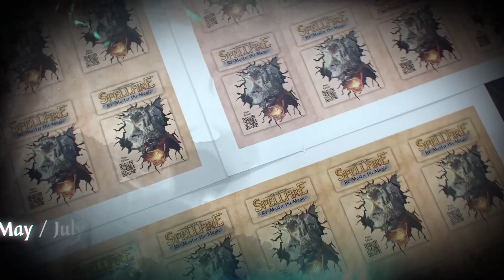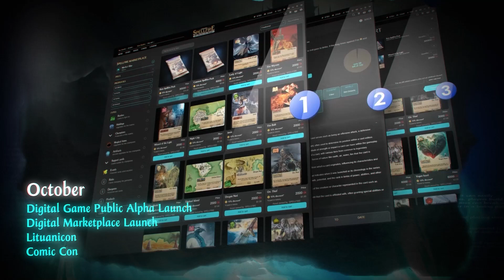Spellfire Re-Master The Magic 2023 Wrapped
2023 was an incredible year for Spellfire, marked by numerous milestones.

The most memorable moments include our digital game uniting worldwide fans for the first time and the release of our physical cards, sparking a wave of exciting in-person games, culminating in the inaugural tournament 🎴

This year, we have even more great things on the table, and we're eager to share them with you.

Let's propel Spellfire to new heights in 2024! 🚀